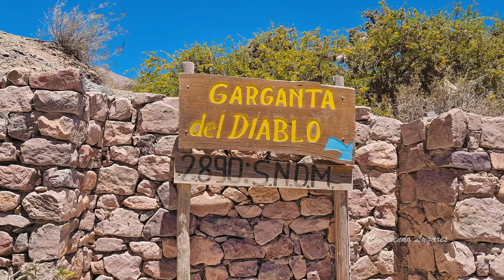🥇 GARGANTA del DIABLO - TILCARA JUJUY 🇦🇷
La garganta del diablo es una de las principales atracciones turísticas de Tilcara, te mostramos el camino y como llegar a este hermoso lugar de Jujuy.